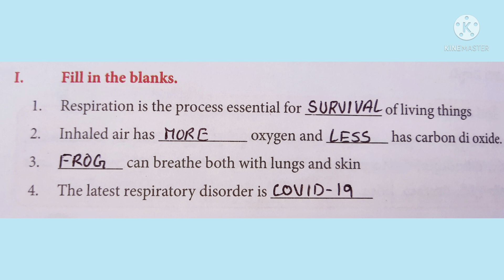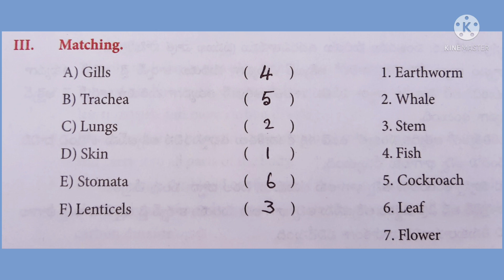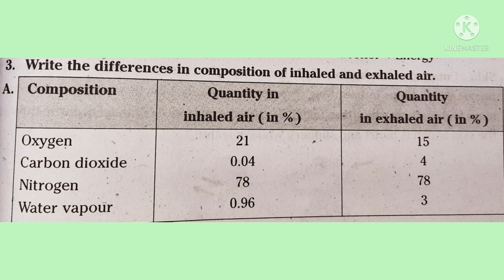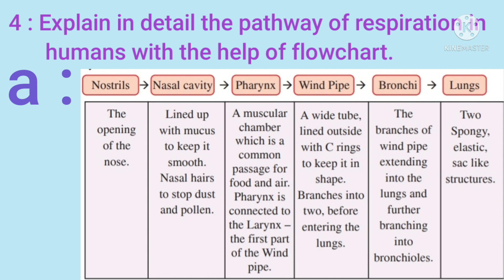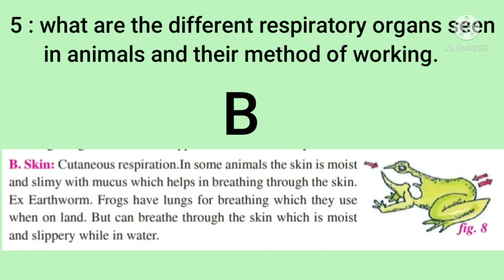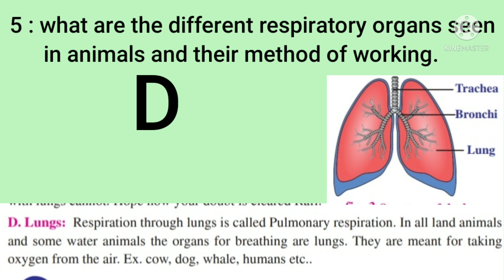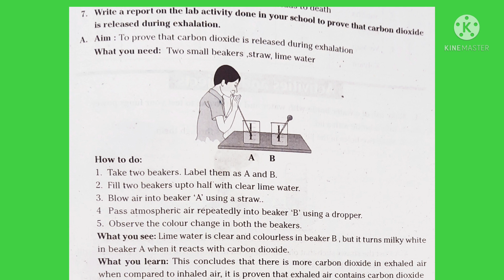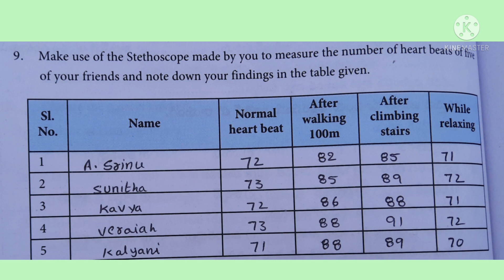4 : Respiration and Cerculation // 7th class science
Imran tet dsc classes